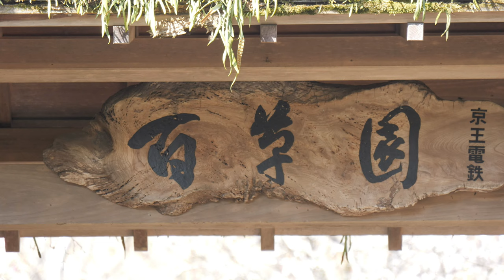梅と寒咲菖蒲と素心蠟梅咲く百草園2023 Plum blossoms,Kanzaki irises and Japanese allspice bloom at Mogusaen park 2023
百草園のウメを見に行きました。ここの梅は開花が遅い様です。カンザキアヤメや福寿草にも出会えました。
I went to see the plums of Mogusaen. The plum blossoms here seem to bloom late. I also met Kanzaki iris and Adonis ramosa.
我去看了百草園的李子。 这里的梅花似乎开得晚。 我还遇到了神崎鸢尾和阿多尼斯·拉莫萨。
ฉันไปดูลูกพลัมของ Mogusaen ดอกบ๊วยที่นี่ดูเหมือนจะบานช้า ฉันยังได้พบกับ Kanzaki Iris และ Adonis
백초원의 우메를 보러 갔다. 여기의 매화는 개화가 느린 것 같습니다. 한사키 창포나 복수초를 만날 수 있었습니다.
Saya pergi melihat plum Mogusaen. Bunga prem di sini tampaknya mekar terlambat. Saya juga bertemu Kanzaki Iris dan Adonis.